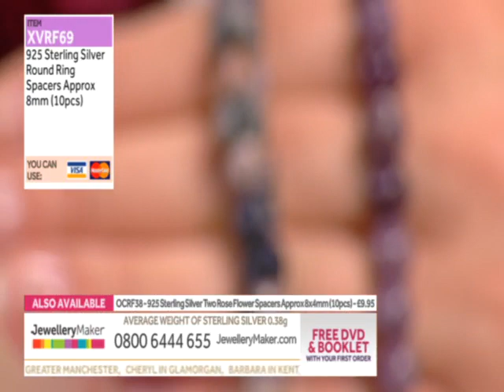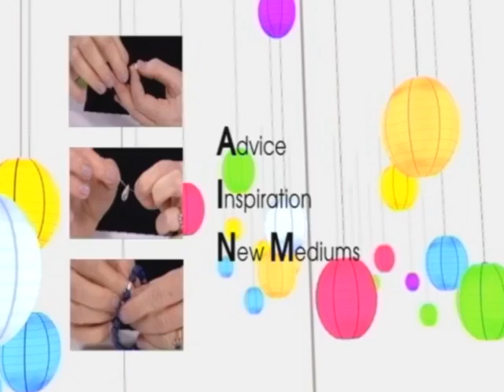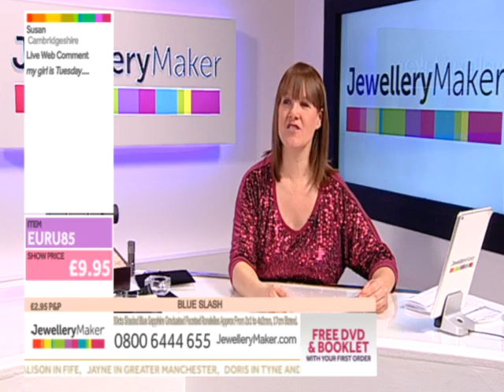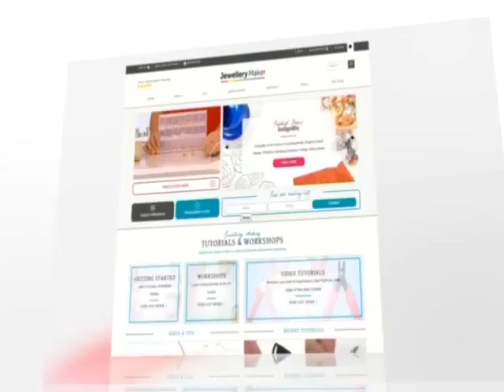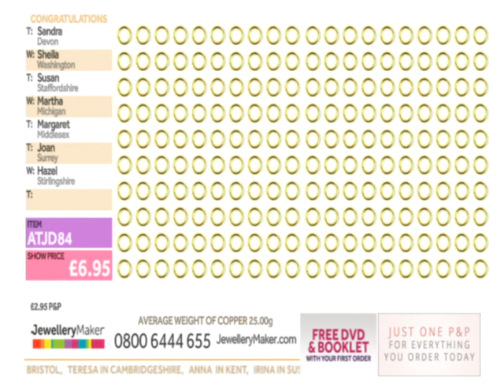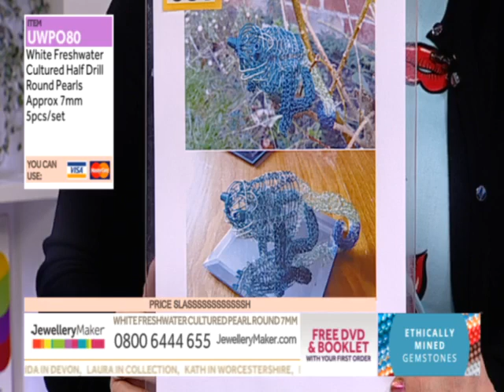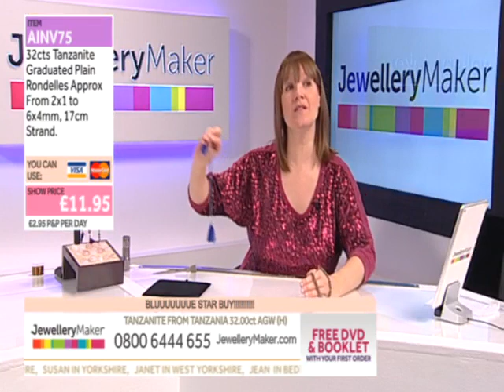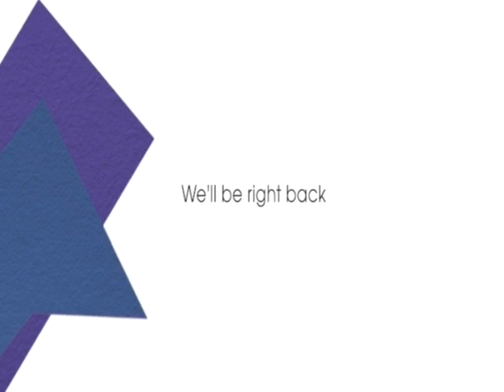JewelleryMaker LIVE 22/01/2016 - 8am - 12pm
Guest Designer: Fleur Hastings

Join Zena and designer Fleur as they bring you another fun packed show on jewellerymaker.com. We have the usual kits, bundles and new strands as well as your chance to watch live demonstrations to improve your designs. Our bundles include findings, wire, tools, pearls and Amethyst.